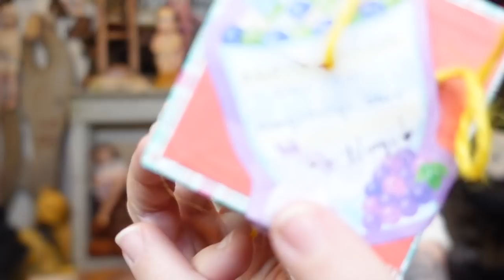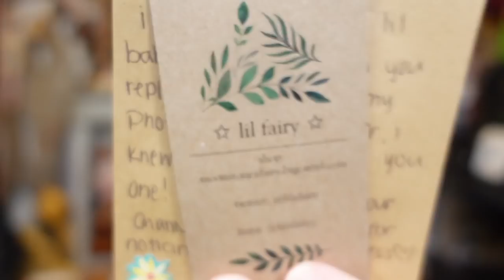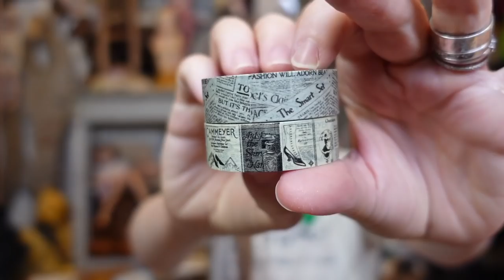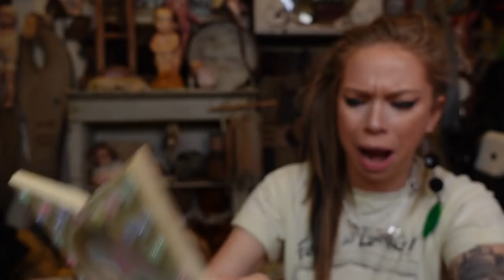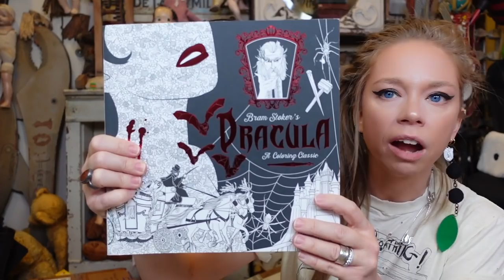Swamp Family SASSY MAIL Unboxing!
- I Shopped at an "INFLUENCER ONLY" Thrift Store?

If you read this whole description comment 'SLICE'

GRAV3YARDGIRL
PEARLAND, TEXAS
77588